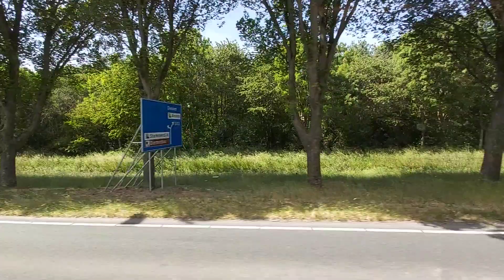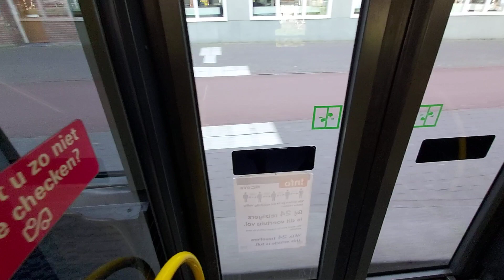🚍Busrit in de GVB Amsterdam Buslijn 66 Bijlmer ArenA-IJburg Als gelede Mercedes benz Citaro G!!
Je kijkt naar Openbaar vervoer in Amsterdam en Omgeving,

Dit is een rit in de GVB Amsterdam Buslijn 66 Tussen Bijlmer ArenA-IJburg (Vennepluimstraat), En helaas stond de airco wel aan en niet op koud, En maakte een beetje herrie Maaar dmag de pret niet dopen want ondanks dat is het voor de rest toch een goeie video geworden, Veel kijk plezier!!,

🚍Busrit in de GVB Amsterdam Buslijn 66 Tussen Bijlmer ArenA-IJburg (vennepluimstraat), Als Gelde bus, Mercedes benz citaro G Evo bus!, En de airco stond aan en achter in ook niet op koud en maakte ook geluid, Maar dat mag de pret niet dopen want ondanks dat is het voor de rest toch een goeie video geworden,

Lijn:66 Richting:IJburg

Haltes van deze lijn:
Bijlmer ArenA (Begings halte), 0:00
Overstappen op:
Stads-Streekvervoer-trein,
Bijlmerplein 01:42
Overstappen op de lijnen:
(44) (47) en Streekvervoer-bus (323) en (328),
Anton de Komplein 2:52
Florijn 03:37
Tulastraat 04:52
Annie Romeinplein 06:25
Station Ganzenhoef 07:30
(41) en (53) (51), Toen der tijd,
Geldershoofd 08:10
Provincialeweg 08:49
Overstappen op:
Streekvervoer-bus (323) en (328),
Vinkenburg 10:00
Stammerkamp 10:23
Diemerknoop 12:59
Overstappen op:
Peter martenstraat 15:32
P. Oosterhuisstraat 17:13
Lumierestraat (IJburg) 18:14
Overstappen op lijn:
(26),
Diemerparklaan 19:10
Vennepluimstraat/IJburg, (Einpunt) 20:35,
Overstappen op lijn:
(26),
(Einde van deze video)

*Beste Reiziger Reis varandwoord En houd Afstand van elkaar, Dear paasager travel Reaspoaly and keep ur Distance,*

Vergeet u straks niet uit te checken? Plase remember to check out,

Sorry dat het zo lang duurde maar hier is die dan eindelijk!! De laatste rit van 31 mei die ik julie heb beloofd te uploaden,

Sorry dat ik soms praat trouwens, Soms maar dat mag de pret niet afhaken 😉,

Datum van video opname:
Zondag 31 Mei 2020, Zondag 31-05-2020,

Dit is nog dus een oude video maar de nieuwe video's komen als ik weer ga reizen,

Bus Matrieel:
Mercedes-Benz Citaro G Evobus,

Nummer:
368,

Vervoersbedrijf:
GVB Amsterdam,

En nog een fijne dag veder,

Helaas heb ik geen rit in lijn 51 gemaakt toen die naar Gaasperplas reed😔 Hopelijk komt het snel weer dat ze ingekort en omgeleid zijn!!,

Bij 08 47 Zie je de nieuwe trams staan bij de remise!, Sorry ik heb de text zo gemaakt omdat je anders niet de haltes kunt zien bij de texst/Video,